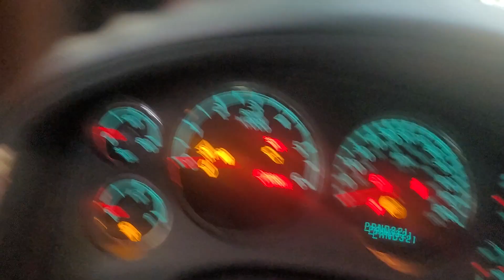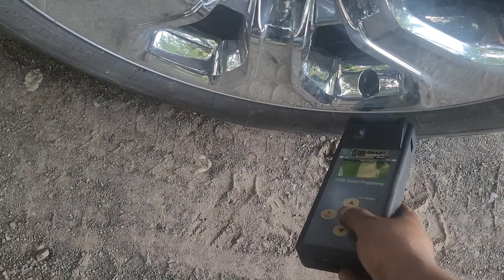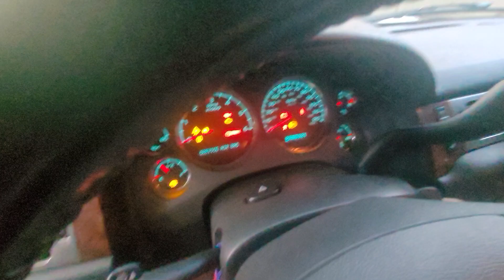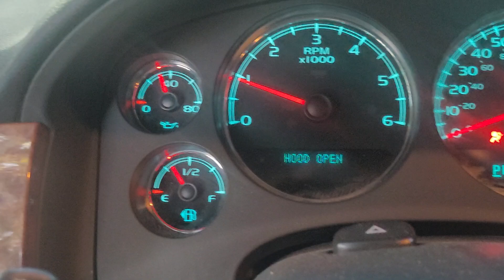TPMS ON A 2007 TAHOE RESET COMO RECALIBRAR SENSORES DE LA LLANTAS